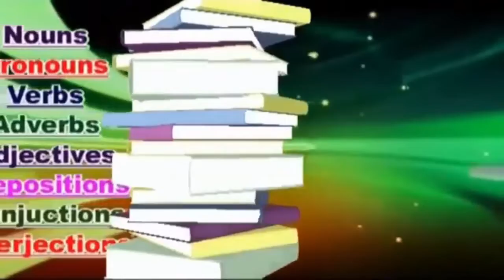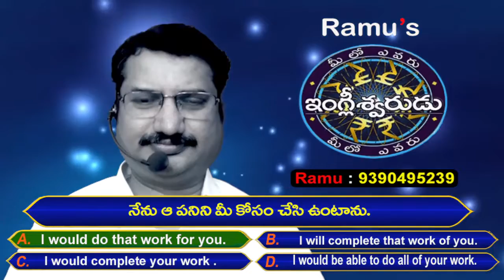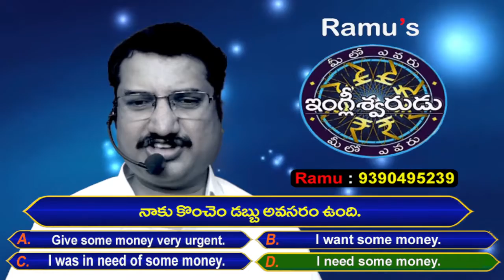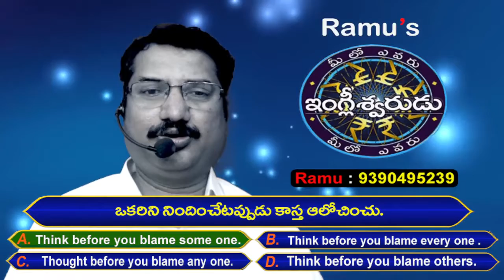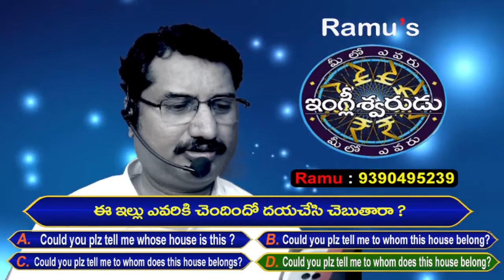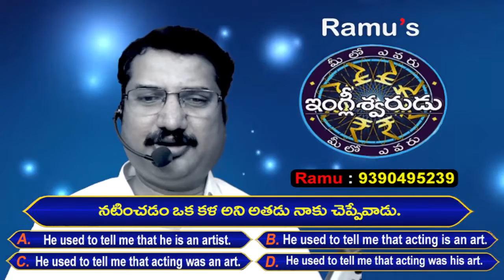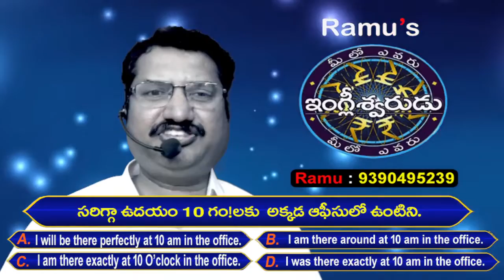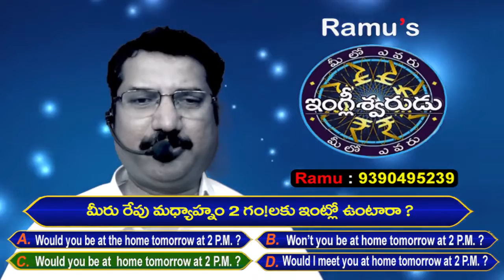Daily Used Words & Sentences | Part - 21 | Ramu Spoken English Through Telugu | Ramu 9390495239